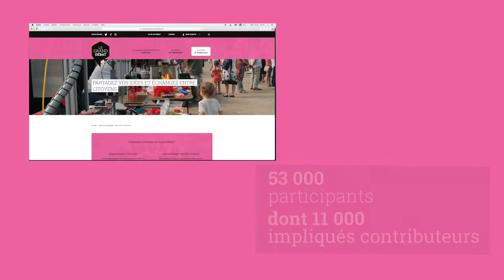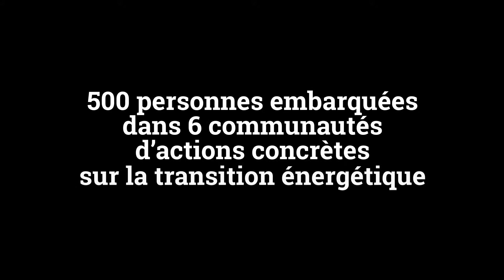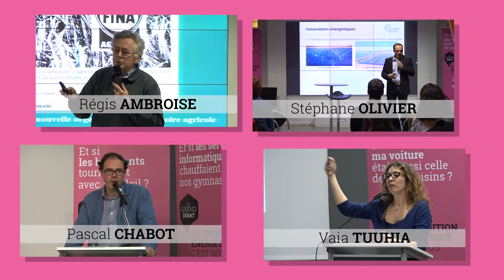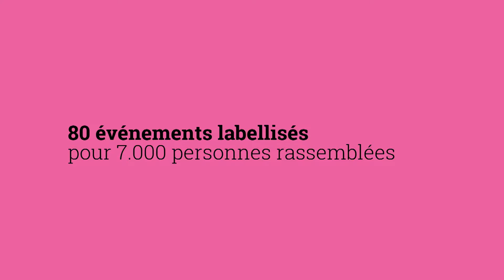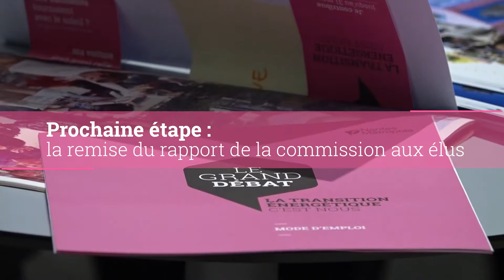200 jours de Grand Débat sur la Transition énergétique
Revivez les 7 mois de débat de Nantes Métropole sur la transition énergétique : entre les chiffres d'un succès métropolitain, un territoire en actions concrètes avec les communautés du Blablawatt, les événements labellisés, le Container, les soirées Auditions Publiques et autres séminaires d'acteurs et découvrez le premier bilan des 4 citoyens membres de la Commission du débat.